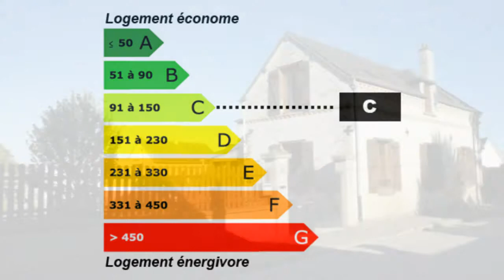Lormaison maison 6 pièces 130 m² habitables Maison Surfac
Pour plus de détails sur ce bien ___________________________________________________________________________________________ARCAD_IMMO France Achat / Vente Maison Lormaison Cheminée Cave Garage Parking Terrasse Terrain 1600 Maison Surface habitable 130 - Chambres 3 - Bureau 1 - Cuisine Salle de douche DPE 149 - Emissions de GES 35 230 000,00 € Maison Standard Oise Picardie 60110

Oise, Village à 5' A16, sur un terrain d'env. 1600m², mais. 6 pièces comp. entrée salon, séjour, cuisine aménagée, 2 wc, sde, sdb, 3 chambres, bureau ou 4ème chambre. Retrouvez nous sur facebook Retrouvez nous sur twitter